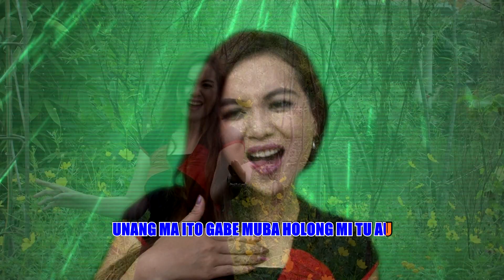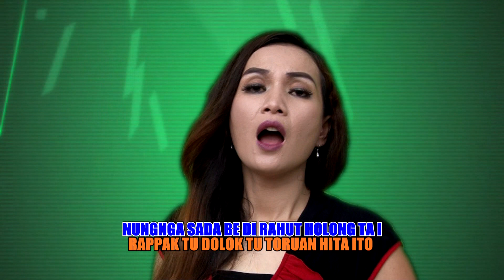ANITA MANULLANG - HO DO TINODO NI ROHAKKU (Music Video)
lagu batak ho do tinodoni rohakku